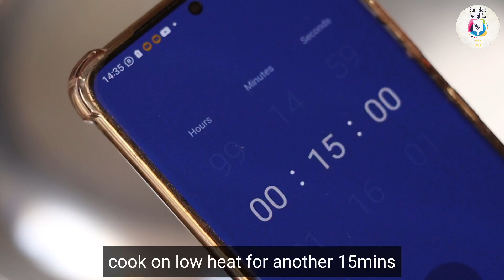বনফুলের বাদামি জাম মিষ্টি রেসিপি | Badami jam Mishti Recipe | New misti recipe 2023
আসসালামু আলাইকুম সবাইকে আজকে আপনাদের সাথে শেয়ার করব বনফুলের বাদামী জাম মিষ্টির রেসিপি। কালোজাম তৈরি করে মাঝখানে কেটে ক্রিম লাগানো হয়। আর এই ক্রিমটা তৈরিতে বাদামগুড়া ব্যাবহার করা হয়। i will share a new misti recipe which is called Badami jam misti. I will make a perfect kalojam first then i will spread a special cream on it. I hope you will like todays special misti recipe.

➤Ingredients:
Chana 1cup
Gura dudh 1/4cup
Moida 3tbsp
Suji 3tsp
Sugar 1tsp
Baking powder 1/4tsp
Elach gura 1pinch
Ghee 1/2tsp

2cup sugar
4.5 cup Water
High heat 10min
Low heat 15min

ক্ষির:
দুধ ১কাপ
চিনি ১টে
বাদাম গুড়া ২টে
ঘি ১/২চা চামচ
১কাপ গুরাদুধ

❌ভিডিও টেনে দেখবেন না,তাহলে অনেক কিছু বুঝতে পারবেন না।

✅লাইক এবং কমেন্ট করে পাশে থাকবেন। কমেন্টে অনেক কিছু চাইনা,আপনাদের একটা ছোট্ট কমেন্ট আমার অনেক বড় অনুপ্রেরণা।

📌অনলাইন মিষ্টির ক্লাস ডিটেইলসঃ

💝ঈদ স্পেশাল মিষ্টিঃ

💝সবরকম সন্দেশঃ

💝ডিটেইলসে মিষ্টি বানানো শিখুনঃ

💝সব গুঁড়াদুধের মিষ্টি রেসিপিঃ

💝সব ছানার মিষ্টিঃ

💝সবরকম লাড্ডুঃ

💥বেসিক ছানা,মাওয়া ইত্যাদিঃ

About this Channel:

This channel run by sanjida tonny who shares mainly Bangladeshi,Indian and Pakistani mishti/mithaai/sweets recipes as well as popular mishti(sweets) recipes from around the world.You can find here desserts, sweets,cakes,cookies as well as different festival special recipes with detail step by step explanation in Bengali so that viewers can easily understand and follow the recipes.

*** NOTE ***
This channel run by Sanjida. All content on this site (including text, photos, videos, and artwork) is copyrighted to Sanjida. Sanjida has the sole rights of all contents.  Any business entity or individual must not be used any content of this site without written permission. Legal action will be taken against those who violate the copyright of the following material presented!